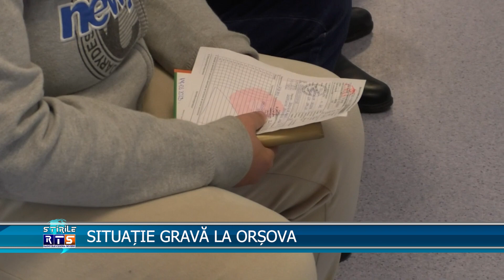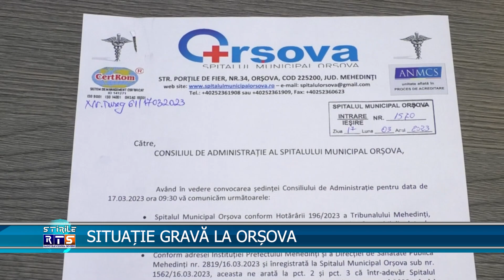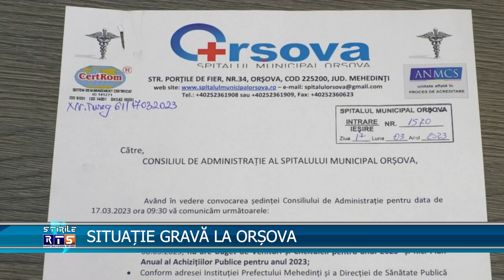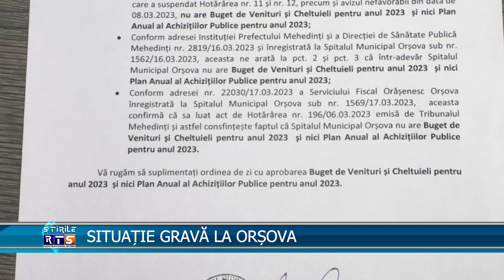SITUAȚIE GRAVĂ LA ORȘOVA